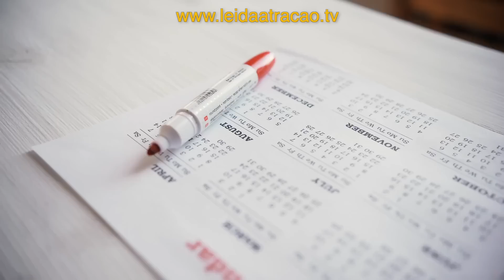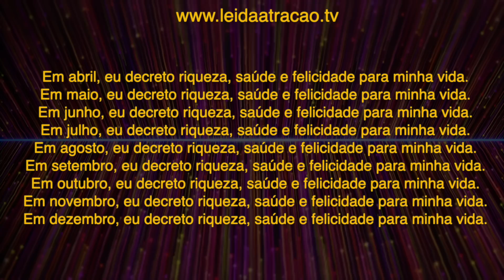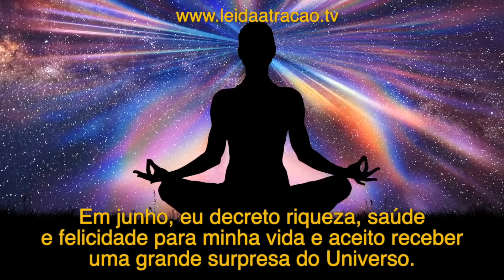DECRETE ISSO ATÉ 12/01 | LEI DA ATRAÇÃO PARA ABRIR TODAS AS PORTAS EM 2025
Quando um novo ano se inicia, nossa mente está aberta a acreditar que coisas boas vão acontecer, renovamos nossa esperança e por isso você pode programar como quer que o novo ano seja especialmente nos primeiro 12 dias do mês de janeiro. Faça uso de um decreto de prosperidade para abrir todas as portas. Eu sou Diniz Vieira e eu preciso que você faça um acordo com você neste momento, de realmente repetir este exercício hoje e até o dia 12 de janeiro. É um exercício simples e rápido, mas que fará total diferença em sua vida. Você precisa fazer por 12 dias simbolizando cada mês. Por isso que dia 1 de janeiro será sua bênção para janeiro, dia 2 será a bênção de fevereiro e assim por diante.